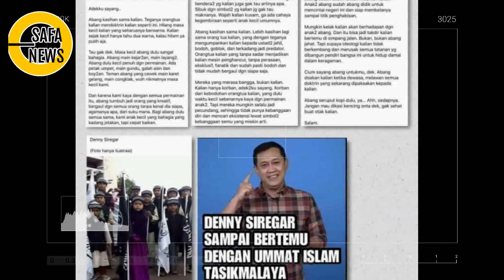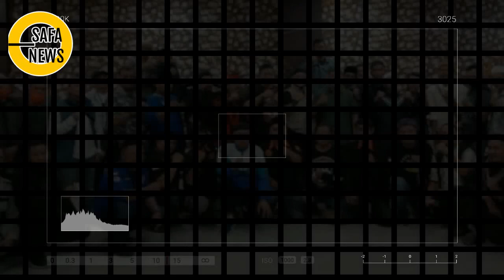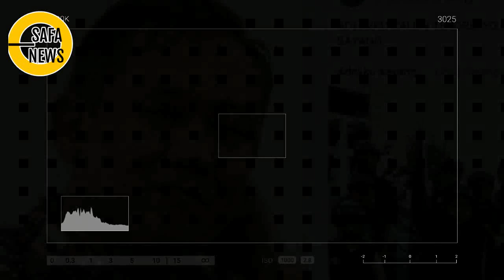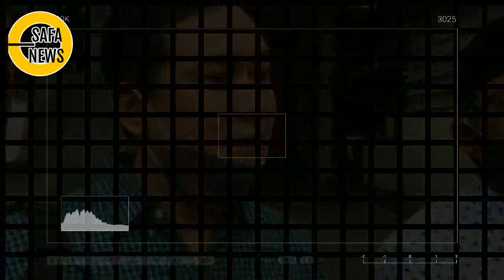K4SUS MANDEG, F0RUM MU.J4.H1D TASIK BKAL HAKIMI BUZERP DENSI